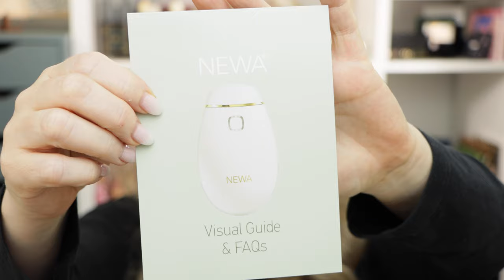LUXURY TRY ON HAUL / HAUL MAI 2022 - SEPHORA - DOUGLAS - NICHE-BEAUTY - SPACENK - BEAUTYLISH ETC.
heute gibt es wieder einen Luxury TryOn Haul / Haul von meinen Einkäufen der letzten Wochen - und ich habe immer noch nicht alles gezeigt 🙈 Aber das Video war jetzt schon zu lange... Ich hoffe Ihr habt trotz der Länge Spaß an dem Video.
Liebe Grüße
Nadine

Kérastase Xmas Coffret Chronologiste - Bain Régénérant 250 ml + Masque Intense Régénérant 200 ml + Thermique Régénérant 150 ml
79,90 Euro bei Hairshop-pro

RAE MORRIS THE TRAVEL SET 359 Euro bei SPACENK

KEYS Soulcare Let Me Glow Illuminating Serum 27,99 Euro bei Douglas

Rodial Banana Low Lighter Concealer 23,85 Euro bei Zalando

Lilah B. Virtuous Veil Concealer & Eye Primer 42 Euro bei Niche-Beauty

Guerlain Parure Gold Precious Light Concealer 36,99 Euro bei Douglas

La Mer The Soft Fluid Long Wear Foundation 78,95 Euro bei flaconi

Clé de Peau Beauty Radiant Cream Foundation 122 Euro bei cultBeauty

Givenchy Prisme Libre Pressed Powder 41,95 Euro bei Douglas

Laura Mercier Caviar Stick Eye Colour Rose Glow 27,95 Euro bei flaconi

Hourglass Voyeur Waterproof Gel Eyeliner 30 Euro bei Niche-Beauty

Hourglass Phantom Volumizing Glossy Balm 38 Euro bei Niche-Beauty

Tarte Maraccuja Juicy Lip Plumü 20,95 Euro bei Sephora

Danessa Myricks Beauty Yummy Skin Blurring Balm Powder $36 bei Beautylish

DAUERWERBESENDUNG
wegen Markennennung, alle Produkte sind aber selbst gekauft!

Zu meiner Person:
Foundationtons:
4,25 in der Georgio Armani Luminous Silk
Deauville in Nars Light Reflecting Foundation
B20 in Chanel N1
2CR in Dior Forever Natural Nude
3 Neutral in Charlotte Tilbury Beautiful Skin
B20 in Cle de Peau Radiant Fludi Foundation / Sommer: O30